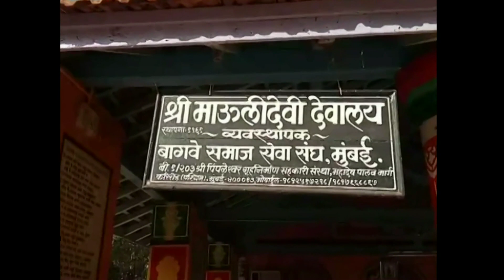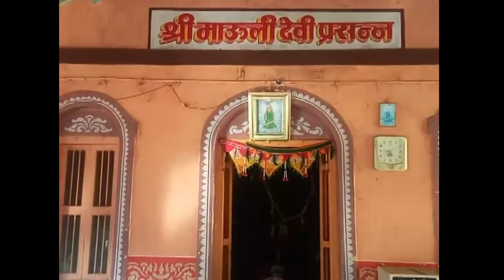Shree Maulidevi Mandir | Deulwada | Masure | Near Anganewadi Malvan | Sindhudurg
Shree Maulidevi Mandir is at Deulwada, Masure near Anganewadi in   Malvan,  Sindhudurg District.